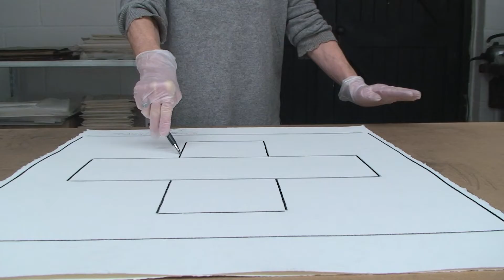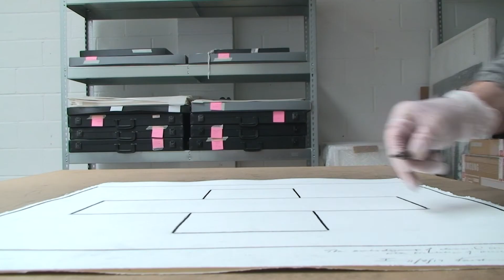THE INFINITE LINE N. 3 "My Studio" a film by Marco Agostinelli.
"Extraordinary how mathematics can help you to know yourself" - Samuel Beckett, Molloy.